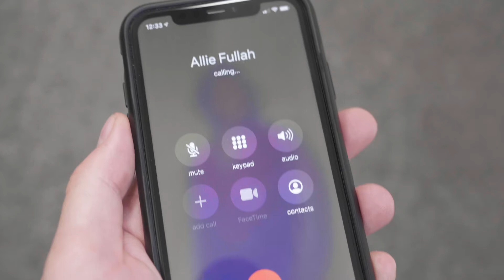Allie Fullah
Allie Fullah is back!